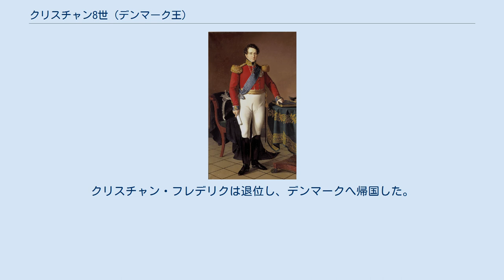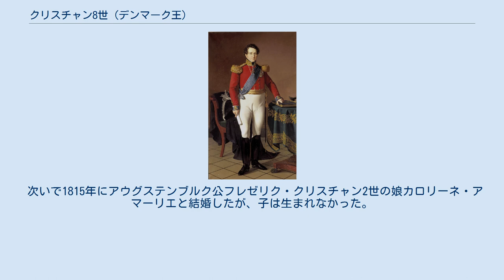クリスチャン8世 (デンマーク王)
ザクセン＝ラウエンブルク公
クリスチャン8世（Christian 8., 1786年9月18日 - 1848年1月20日）は、デンマーク王（在位：1839年 - 1848年）。
一時ノルウェー王位にも就いた（クリスチャン・フレデリク（Christian Frederik）、在位：1814年）。
フレデリク5世と2度目の王妃ユリアーネ・マリーの子でクリスチャン7世の異母弟フレデリク王子の子。
クリスチャン8世はそれまでのノルウェー王を兼ねたデンマーク王とは異なり、ノルウェー王在位とデンマーク王在位の期間が異なる。
 ナポレオン戦争期、クリスチャン・フレデリクは従兄であるデンマーク王フレデリク6世によってノルウェー総督としてクリスチャニア（現オスロ）に派遣されていた。
キール条約によってデンマークがノルウェーをスウェーデンに割譲することになると、フレデリク6世はクリスチャン・フレデリクに帰国を命じたが、クリスチャン・フレデリクは従わず、ノルウェーの政治指導者によって国王に推戴され、同時に憲法が制定されて独立が宣言された。
 しかし列強はこれを承認せず、ノルウェーはスウェーデン王太子カール・ヨハン（ジャン＝バティスト・ベルナドット、のちのカール14世）の率いるスウェーデン軍に屈した。
交渉の結果、ノルウェーはスウェーデンとの同君連合下に入り、その上で自治が認められることになった（スウェーデン＝ノルウェー）。
クリスチャン・フレデリクは退位し、デンマークへ帰国した。
 1839年、男子のいないフレデリク6世が崩御すると、デンマーク王位を継承した。
 クリスチャン・フレデリクは1806年にメクレンブルク＝シュヴェリーン公フリードリヒ・フランツ1世の公女で母方の従妹にあたるシャルロッテ・フリーデリケと結婚した。
2人の間にはクリスチャン・フレデリク（夭逝）とフレデリク・カール（のちのフレデリク7世）が生まれたが、1810年に離婚した。
 次いで1815年にアウグステンブルク公フレゼリク・クリスチャン2世の娘カロリーネ・アマーリエと結婚したが、子は生まれなかった。
 1848年に死去し、ロスキレ大聖堂に葬られた。